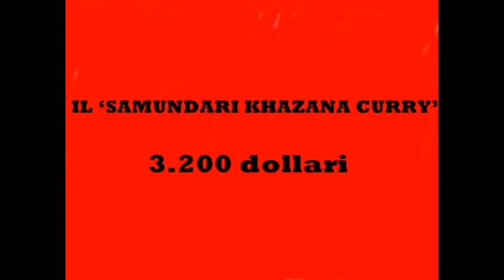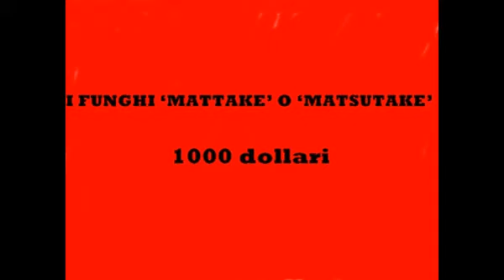I cibi più costosi del mondo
Nel mondo ci sono molte cose che costano, e nel nostro mondo dove a chi ha più soldi la fa da padrone non poteva mancare il cibo